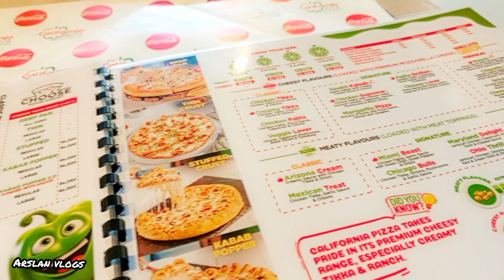Zinger Burger Such ma Sasta 555 ma Itna Kuch wow 😳 California pizza Pakistan Islamabad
California pizza Islamabad E11
RS 555 ma.itna Kuch
1 Zinger
1 crispy chicken fried
1 small fries
& garlic mayo